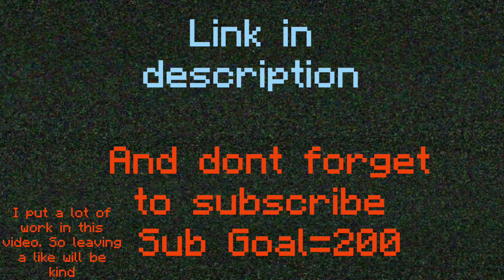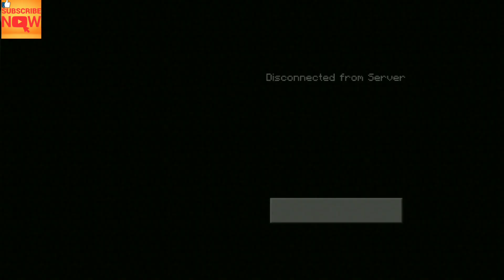How to change Outline Selection colour in Minecraft! | Top resource pack in minecraft |link below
(By PolrFlare)

_____________Friends___________

see my channels tab on channel home

If i have used any audio,phoyos or any other creation from some other artists or any one , they belong to their
 rightful and respectful owners.It is used for entertainment and educational purpose only

_______FOR FAIR PURPOSE ONLY________